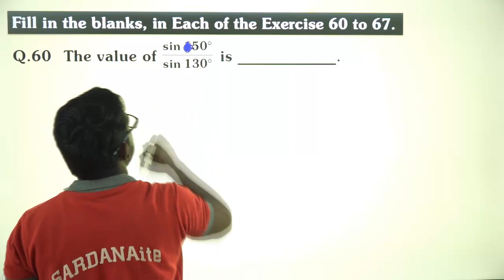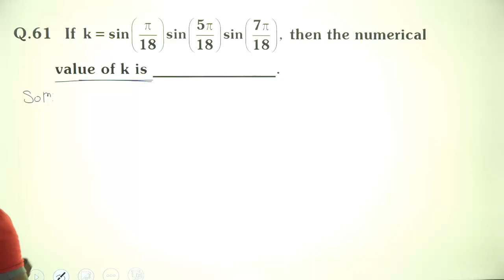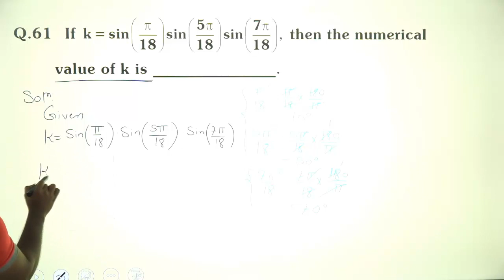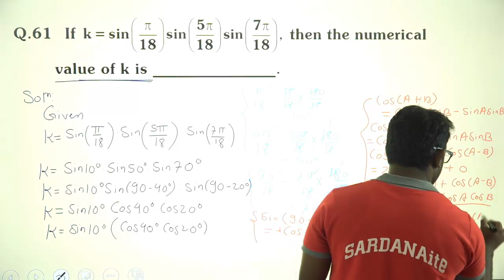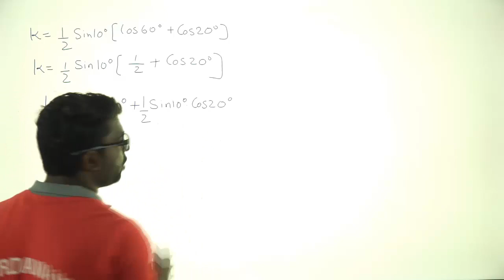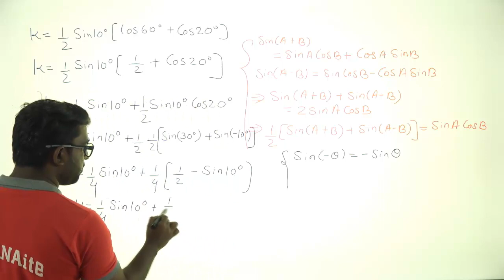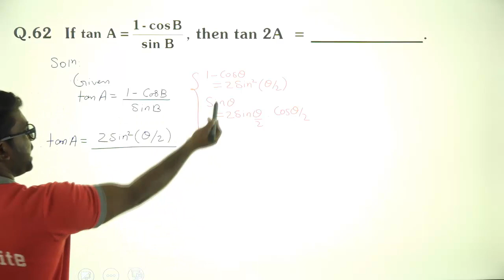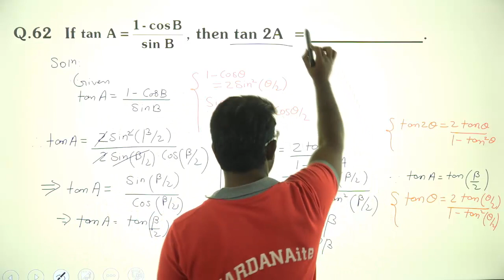Trigonometric Functions | Lecture - 25